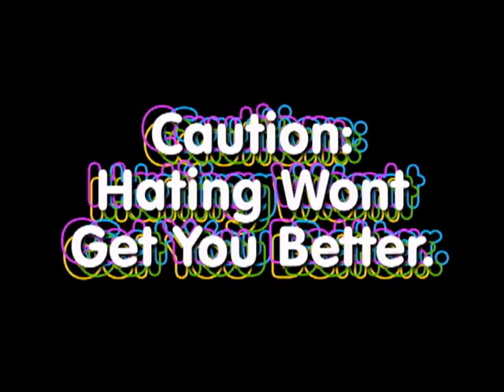HaVoK DeJavoo Short movie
HaVoK DeJavoo Trailer Edited By Upcoming HaVoK Member (HaVoK LeGenD)